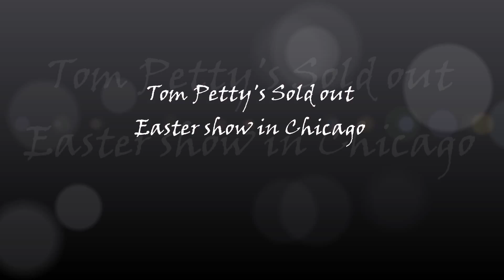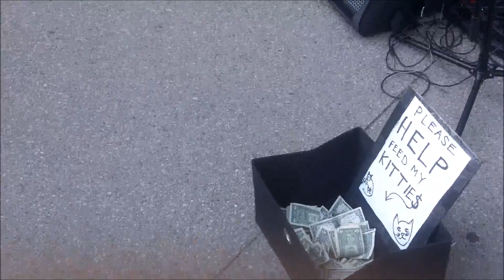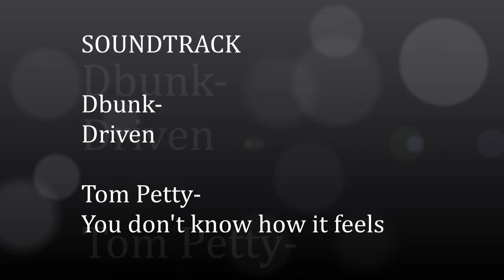American Ninja Darrin Presents "Tom Petty's Sold Out Easter Show"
Nothing says Easter like Tom Petty. American Ninja Darrin Presents "Tom Petty's Sold Out Easter Show".